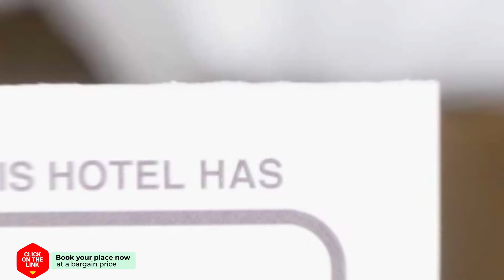De Groene Weelde hotel review | Hotels in Handel | Netherlands Hotels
De Groene Weelde hotel video review. Hotels in Handel, european 3 stars hotels.